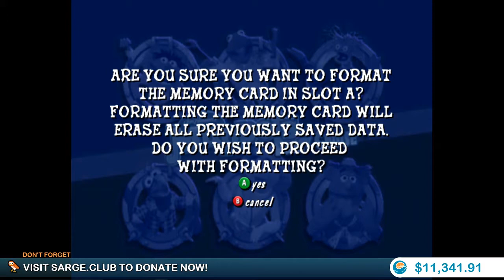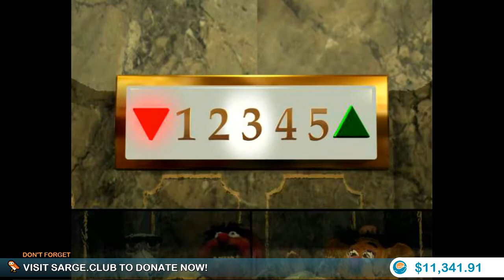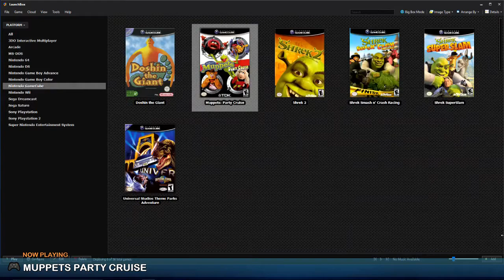Muppets Party Cruise - Sarge Club's 5th Annual Mystery Cavalcade